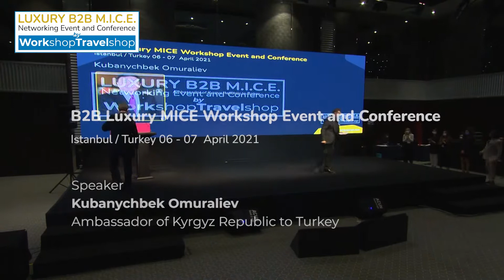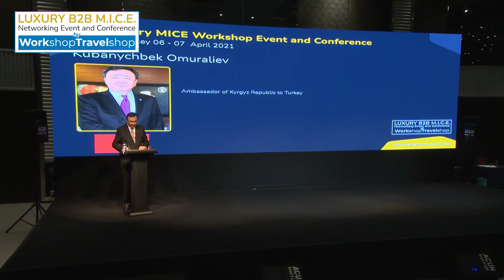Speaker, Kubanychbek Omuraliev | B2B Luxury MICE Workshop Event and Conference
This is one event for finding the right business partner and make a mutually beneficial B2B partnership in a heartbeat. Workshop Travelshop with its decades of experience and digital infrastructure/network is determined to be make this journey worthwhile for you. This organization is a B2B Networking Event between the best Hosted Buyers and Exhibitors. B2B M.I.C.E. Workshop Event will be held in Istanbul for Tourism professionals.

Our Speaker Kubanychbek Omuraliev, Ambassador of Kyrgyz Republic to Turkey

We, WSTS, are a company that organizes FAM Trips, B2B WorkShop Networking Events on exclusive venues and different exhibition grounds around the World.

B2B WorkShop Networking Event of WSTS in Tourism Fairs are “must do” and a progressive trend of our time for promoting.

B2B WorkShop Networking Event is most advantageous way to build new collaborations and promote your company rapidly, taking you to your target, making the most of your time, ending up saving you time &Money.

In order to have a better results of an expo or an event, we at WSTS, are arranging “Hosted Buyer Programs”, gathering Exhibiting companies with foreign Tour Operators from other countries as outlined in

 Mr Murtaza Kalender
WorkShop TravelShop founder and CEO
By the help of a system that we have privately programmed the software of, Hosted Buyer Companies and Exhibitors are able to upload their Logo, Video, Brochure, Poster and presentations and interact with other companies within the system, making appointment by the help of a built-in agenda, correspond and request for contact, all the same.

Again, the WSTS system allows you to mutually confirm a B2B meeting during the event, at a place and time agreed upon.

With this smart system, we have a special filtering that would speed up the process, searching the database for companies with criteria of the origin, category, agency that you would be interested in, narrowing down the list to your needs.

Rest assured, you will get the best results for promoting and business development by our B2B WorkShop Networking Events. You may also take our well organized FAM Trips to see the most beautiful destinations of every country. Check out the programs thoroughly at